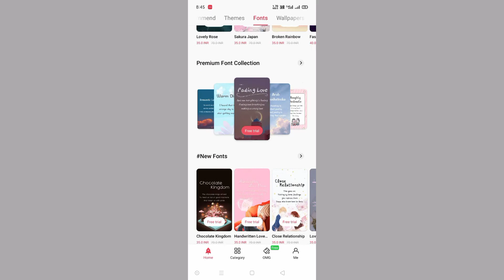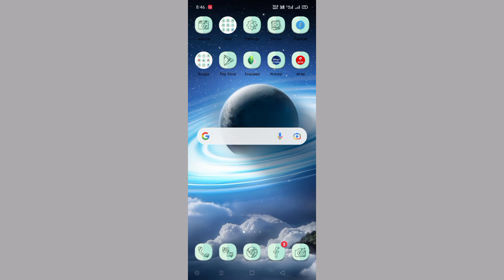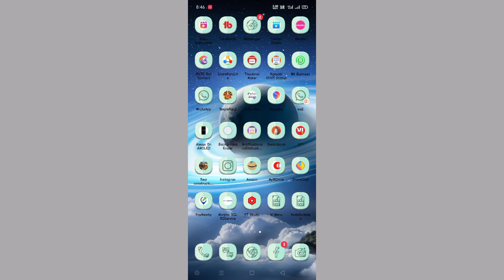Vivo T1x Free Fonts Download Kaise Karen || How To Use Free Font Style In Vivo T1x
Vivo T1x Main Font Kaise Change Kare
How To Free Font In Vivo T1x
Vivo T1x Font Kaise Change Kare
Vivo Paid Font Free
Change Font Free On
Apply Paid Font Free On Vivo Phones
How To Change Font Style In Vivo Smartphones
How To Change Font Style In Vivo Free

My Camera

My Trypod
My Light